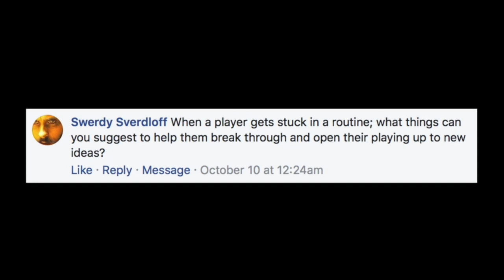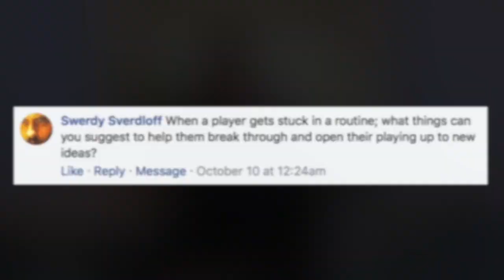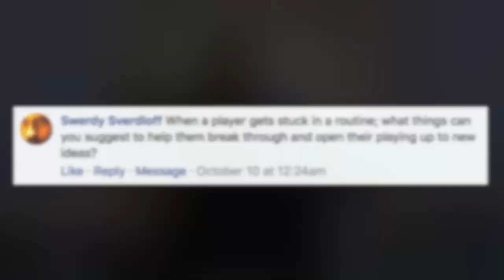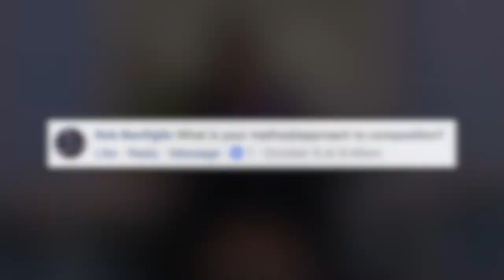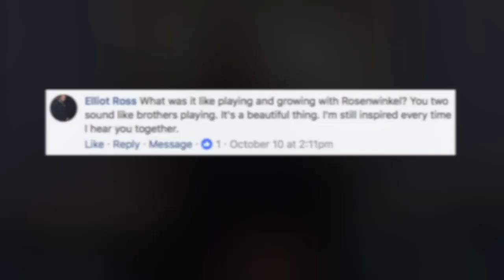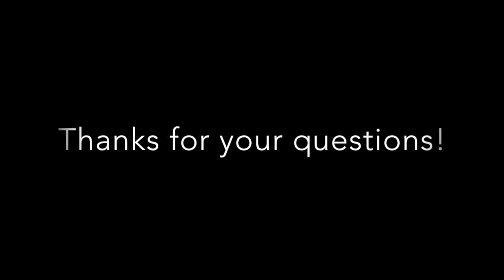Mark Turner - Ask Me Anything (vol. 2 | part 1 of 2)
Saxophonist Mark Turner's responses to Facebook Fan submitted questions.

1. "When a player gets stuck in a routine; what things can you suggest to help them break through and open their playing up to new ideas?"

2. What is your method/approach to composition?

3. "What was it like playing and growing with Rosenwinkel? You two sound like brothers playing. It's a beautiful thing. I'm still inspired every time I hear you together."

October 2017 (part 1 of 2)